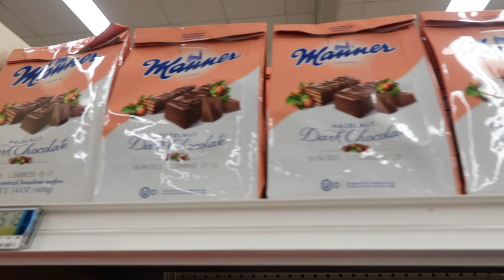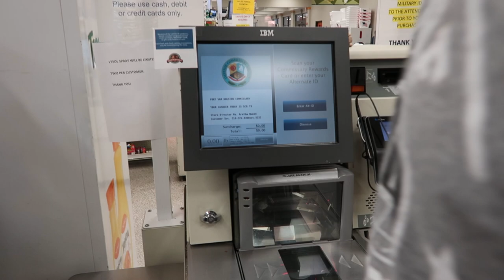Navy A-school Vlog | Fort Sam Houston | Commissary (tagalog)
❀Goof day everyone!

Here is a vlog from my friends when they went to the commissary at Fort Sam!
If you're ever wondering whats the difference between the commissary and your usual grocery store.. there's no taxes on goods. Saves us a little bit money since we dont get paid a lot as enlisted :)

Much love,
ღ e